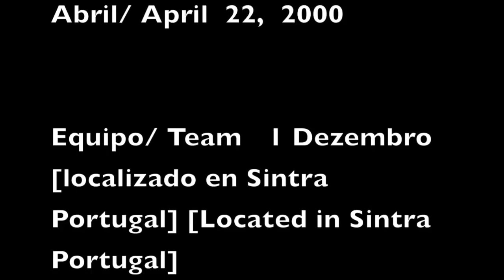David Riera Portugal Highlights 2018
This video is about David 2018